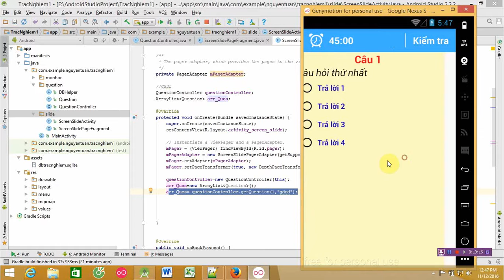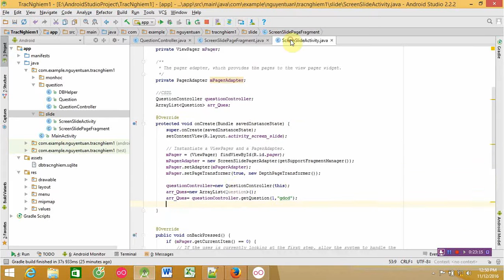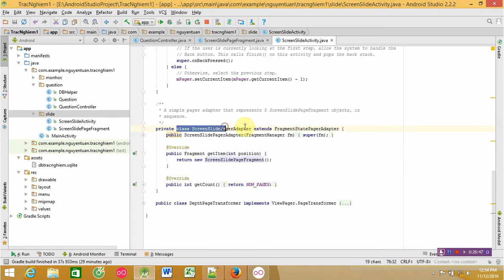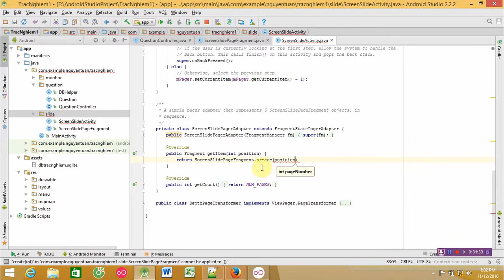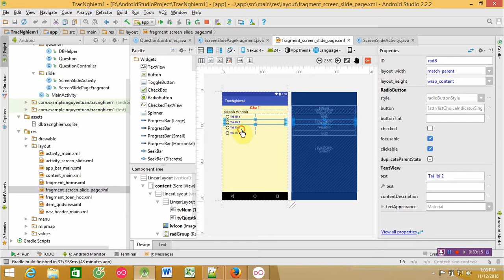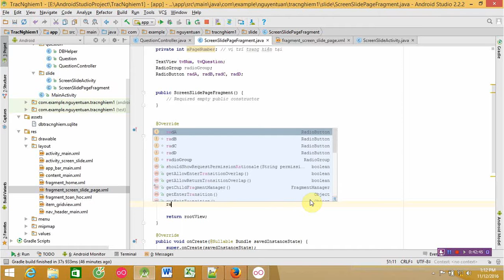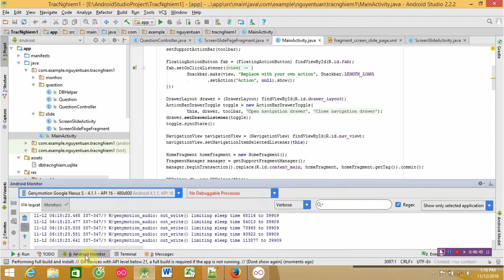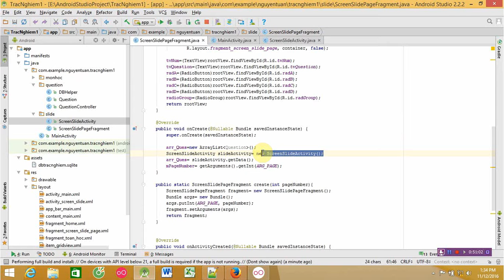Làm app trắc nghiệm android- (Phần 7)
File code + sqlite đi kèm